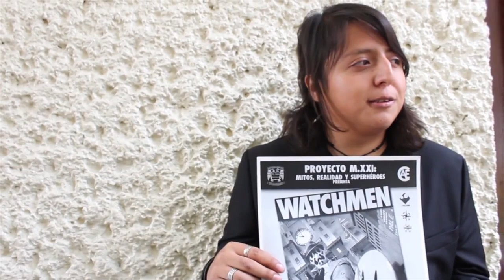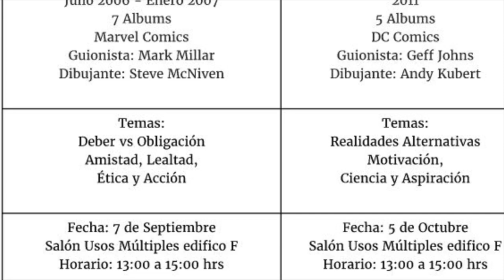Los cómics: mitología del Siglo XXI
El cómic ha cobrado en los últimos quince años un auge sin precedentes debido a que en el siglo XXI los héroes de Marvel y DC formaron parte de una nueva mitología. “Así como los griegos tenían a Hércules o a los Mexicas o a Quetzalcóatl, en este siglo tenemos a Batman y Superman”, plantea Erick Alejandro Gutiérrez Flores, pasante de sociología de la Facultad de Ciencias Políticas y Sociales (FCPyS) de la UNAM.